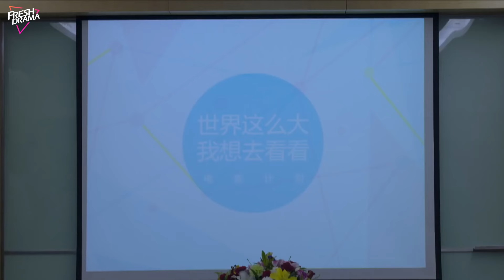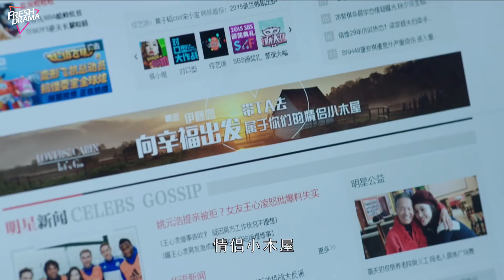【Multi-sub】The Adventures of Marriage EP26 | Han Xue, Huang Youming | 婚姻遇险记 | Fresh Drama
Synopsis:
Wu Gong and Jiang Li are a pair of happily divorced adversaries. Through a twist of fate, they both end up working in the same company. Jiang Li becomes the boss of her ex-husband Wu Gong, sparking a series of comical conflicts and contradictions. However, Wugong's sister Wu Linfei and her ex-husband Qiu Dongyang reveal their hidden marriage for love to the world. After witnessing the extraordinary feats of love made by this post-90s couple for the sake of love, Wu Gong and Jiang Li are deeply moved and decide to give their love another chance. Ultimately, overcoming various obstacles with love, they reunite and find happiness together.

Episodes: 41

Genres: Romance, Drama, Family

Subtitles: English [CC]

Audio languages: Chinese

Director: Song Yang

Starring:
Han Xue as Jiang Li
Huang Youming as Wu Gong